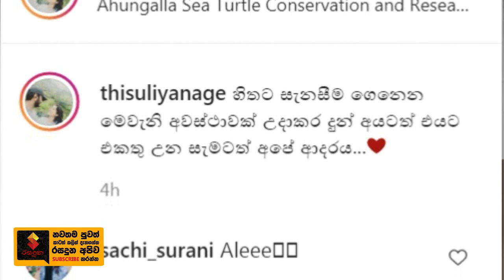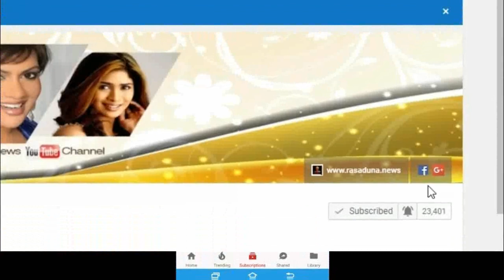සුවය ලබන සුසන්තා චන්ද්‍රමාලි සංචාරයක් අතරේ අහිංසක සතෙකුට ජීවිත දානය දෙමින් කරපු වැඩේ මෙන්න susantha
"හිතට සැනසීමක් මේ වගේ අවස්ථාවක්..!"
පිලිකා මාරයා සමග සටනින්,දිනෙන් දින සුවය ලබන ප්‍රවීණ නිලි සුසන්තා චන්ද්‍රමාලි සංචාරයක් අතරේ අහිංසක සතෙකුට ජීවිත දානය දෙමින් කරපු වැඩේ මෙන්න.susantha chandramali